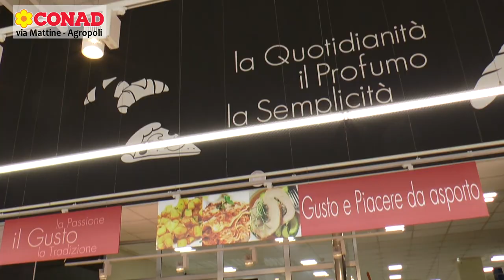spot CONAD MATTINE AGROPOLI FEB 2021